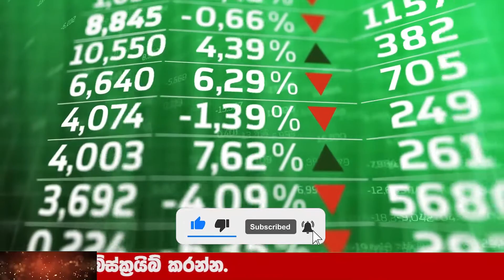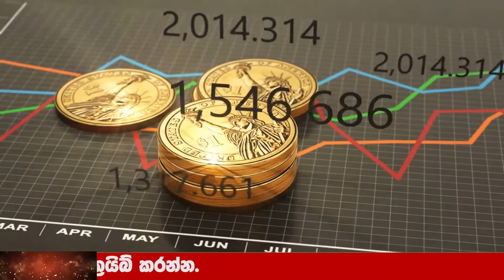BREAKING NEWS | here is special sad news about member of parliament ada derana hiru now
Wagathuga - වගතුග

maththala airport,
එයාපෝට්,
airport open,
kuwait sri lanka embassy,
ගුවන්තොටුපොල,
lankacnews,
lanka c news,
gossiplanka,
hiru gossip,
hiru news,
nethnews,
neth news,
ada derana,
adaderana,
nodutu lowa,
madaperadiga puwath,
ethera lokaya,
srilanka news latest,
srilanka airport,
Now Update,
New Update,
Breaking Now,
Lanka today
Lanka,
Lanka Now Update,
lanka new,
Lanka News today,
News lanka,
sinhala news,
sinhala online,
sinhala today,
just now,
Hiru today,
today hiru,
darana now,
derana sinhala,
hiru sinhala,
hiru lanka,
derana lanka,